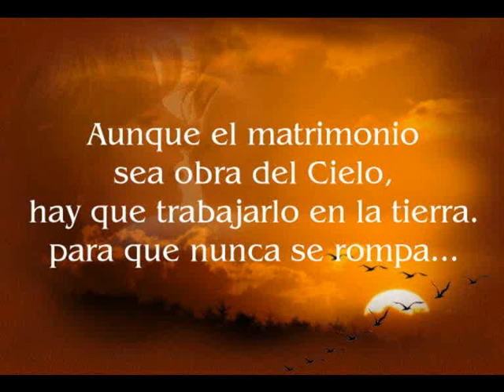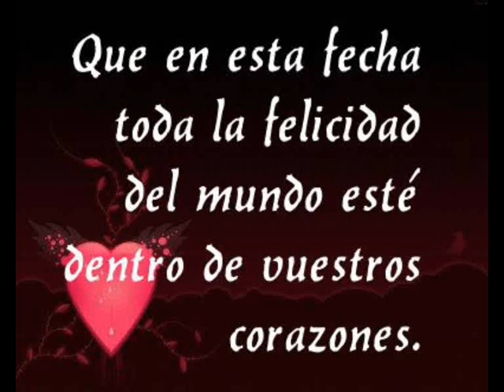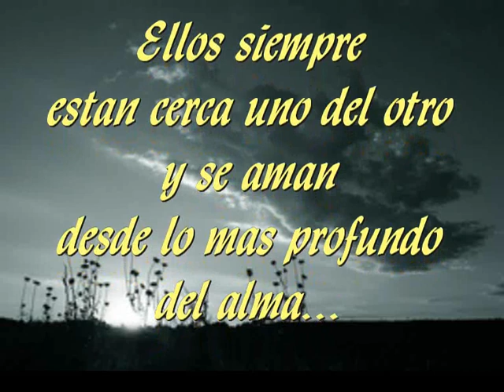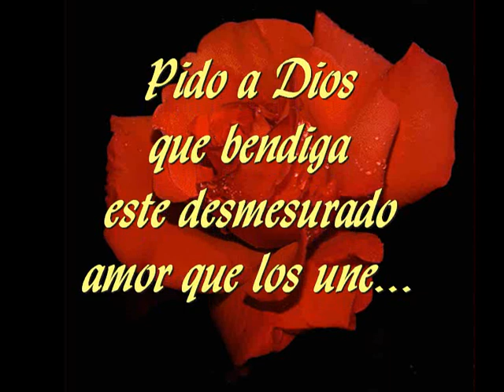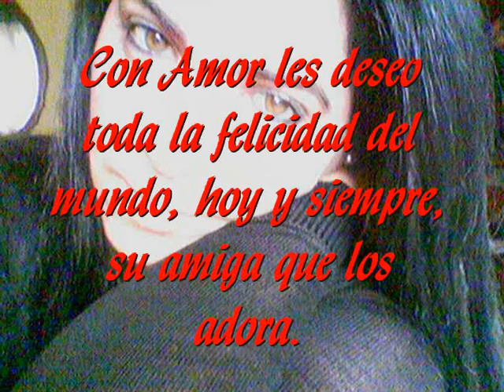31 años de casados